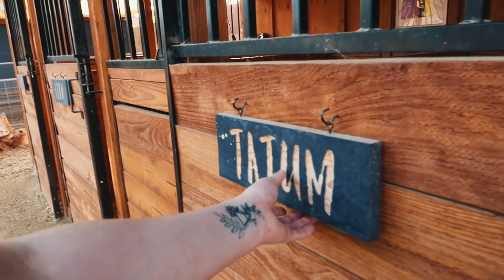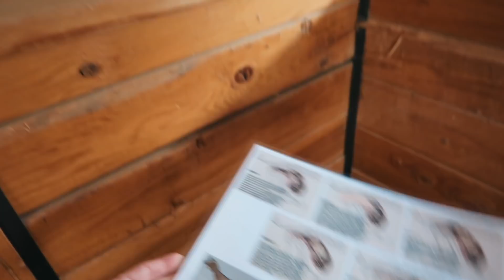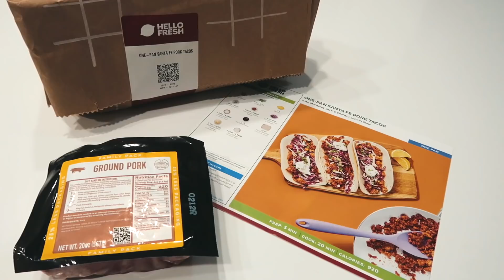You'd better like kids...you're delivering BABIES any minute! (miniature goat kidding checklist)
LINKS from TODAY'S VIDEO:
Garden Bean Salad:
4 c. cooked beans
4 large tomatoes, diced
1/2 onion, diced
2 c. pickled beets, diced
1/2 c. parsley, minced
1/2 c. cilantro, minced
1/4 c. chives, minced

Dressing:
1/3 c. olive oil
1/2 c. vinegar
2 tsp. mustard
2 tsp. cumin
3 cloves garlic, minced
2 TBS. honey

🏝OUR MAILING ADDRESS:
2753 E. Broadway Rd. Ste 101 Number 431